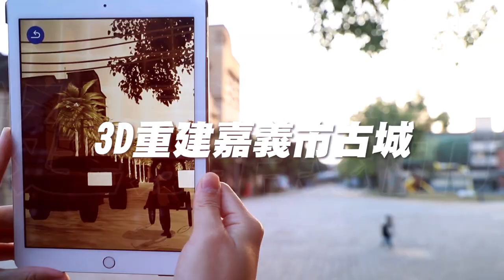見入嘉境APP 15s宣傳影片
▶重現+1，見入嘉境👉雙平台體驗

▶嘉義再造計畫-見入嘉境2.0 FB粉絲團